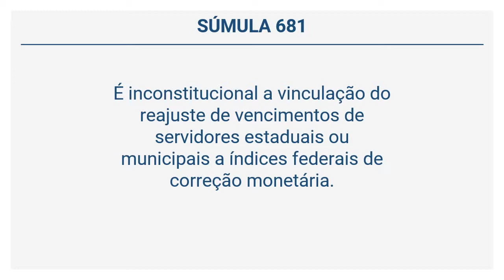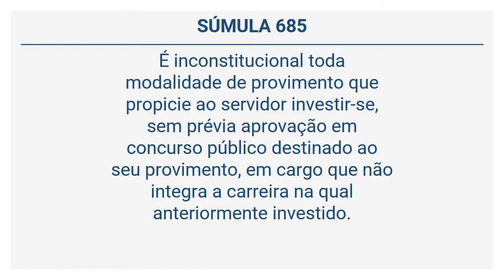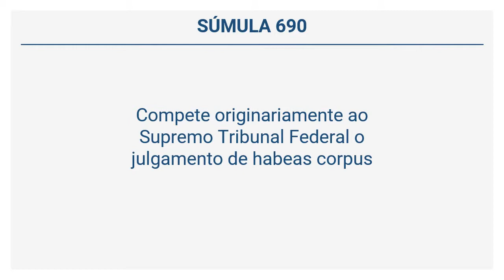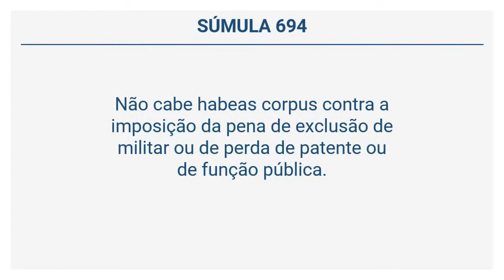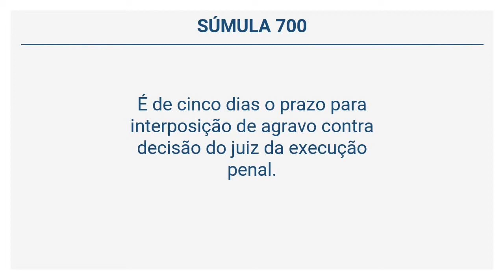Súmulas do STF - 681 a 700